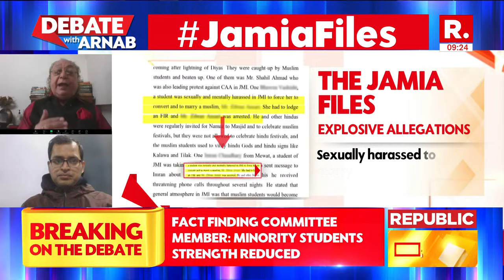Jamia University Religious Conversion is Surprising, Need To Study Report | Professor Ganga Meena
Debate With Arnab LIVE: Jamia Fact Finding Report Reveals Shocking Plight of Hindus | Republic TV

REPORT UNSMASKS JAMIA'S DARK REALITY
FACT FINDING COMMITTEE'S ALARMNG REVELATIONS
TARGETED. ASSAULTED. INSULTED.
PERSECUTED FOR SINGING VANDE MATARAM
SINGLED OUT FOR TAKING PRO-CAA STANCE
CORNERED FOR CELEBRATING HOLI AND DIWALI
THE SHOCKING PLIGHT OF HINDUS IN JAMIA
LAYER-BY-LAYER BREAKDOWN OF THE REPORT

Jamia Islamia University is at the centre of a row in wake of complaints alleging religious conversions taking place at the campus. The matter was highlighted a couple of weeks ago when a student made shocking claims alleging that she was sexually molested, harassed and was being forced to convert her faith by the university administration. The student also filed a complaint with the Delhi Police, following which a probe was initiated. The accusation sparked an outrage in the university with several groups of students coming out in support of the victim.

S N Srivastava - Exclusive One to One  Zoom1
Former Delhi Police Commissioner
Live From Delhi

Gunjan Khokkar
Former JMI Student
Advocate, Supreme Court
Live From Noida Studio
Noida

Justice Ravi Harjai
Managing Trustee & Founder
Call for Justice
Live From Gurgaon

THESE CLAIMS ARE EXAGGERATED

Mohd Iqbal Mir  Zoom3
Part of Jamia since 2016 ,
 Done his MA (Sociology), M.Ed & Pursuing PhD from Jamia
Live From Okhla, Delhi

Ashay Raj
BA Hons. Sociology From JMI 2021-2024
Currently Young India Fellow at Ashoka University
Live From Delhi

Prof. Ganga Sahay Meena  Zoom5
Professor at JNU, Author, Activist

Akhil Swamy  RBharat Zoom2
Educationist